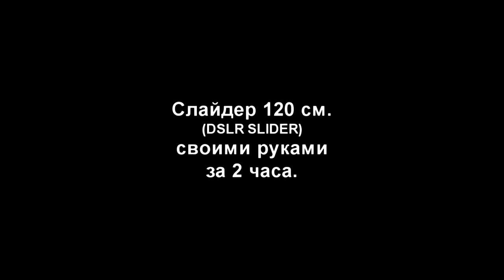Слайдер своими руками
только для Туркестана